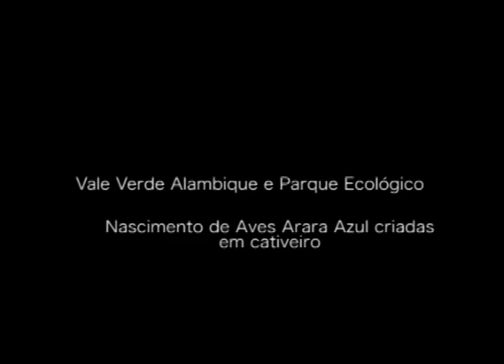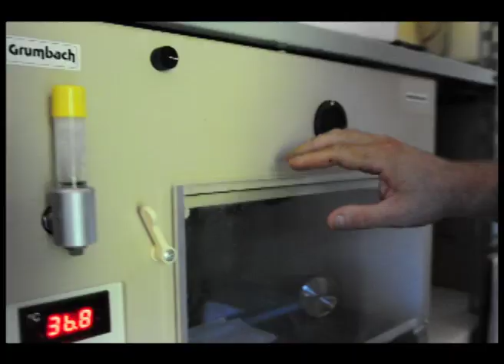Nascimento de Arara Azul em cativeiro